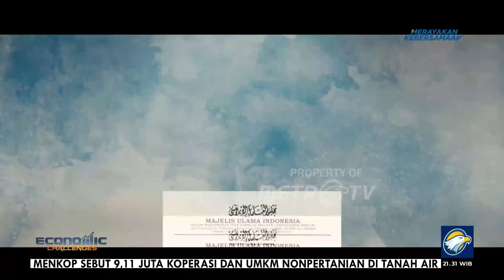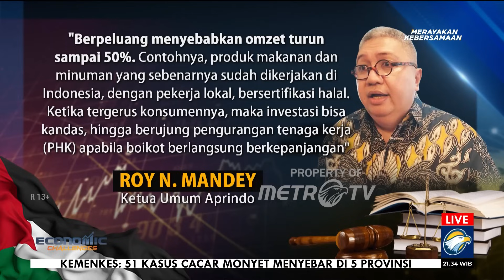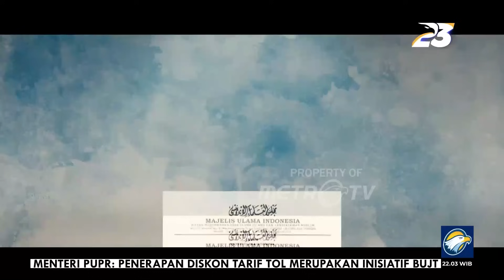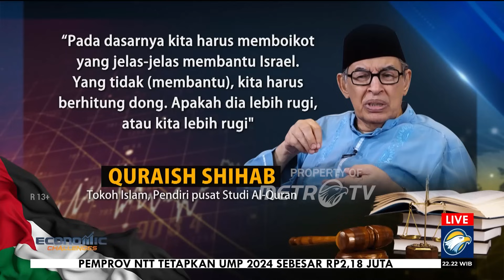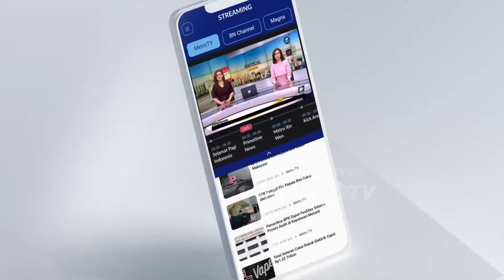[FULL] Economic Challenges - Heboh Boikot Produk Israel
MetroTV, Mejelis Ulama Indonesiaa MUI secara resmi menghimbau agar konsumen menghindari produk produk terkait Israel. Anjuran MUI mendapat dukungan dari Wakil Presiden Maruf Amin, Sementara itu, Di sisi lain Asosiasi Perusahaan Ritel Indonesia mengaku penjualan anjlok sejak aksi Boikot Israel, pengusaha Khawatir akan berdampak PHK karyawan, Seperti apa seharusnya yang dilakukan Indonesia agar dukungan Palestina merdeka, tidak berdampak terhadap Perekonomian Indonesia?

Lantas, apa yang seharusnya dilakukan pemerintah Indonesia?